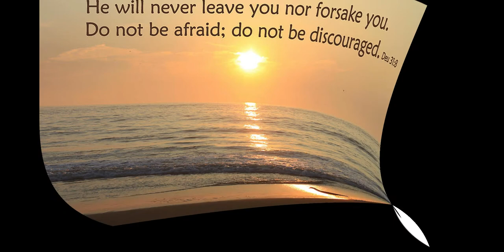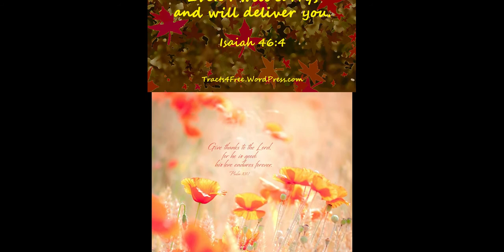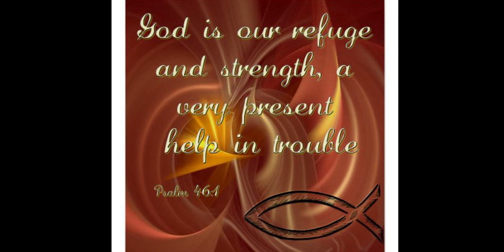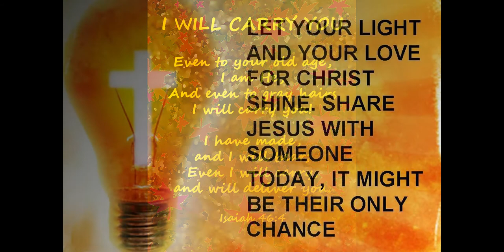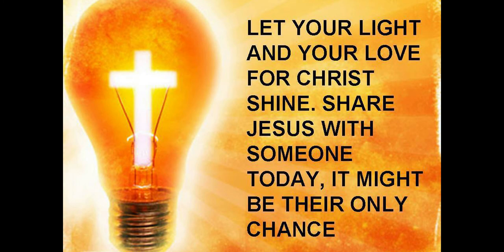Kitieni Tiendab Boiboiyet By (Korir KALENJIN HYMN 27)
Pastor Korir vol 4 KAAGAS KOYAMA MIEINDO